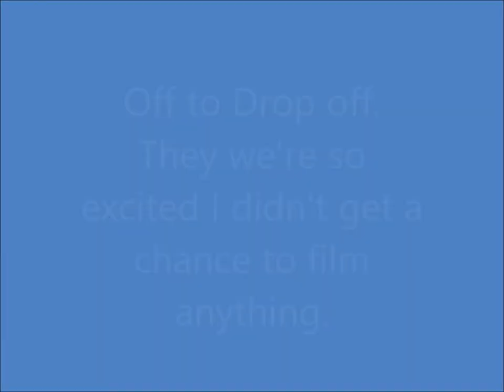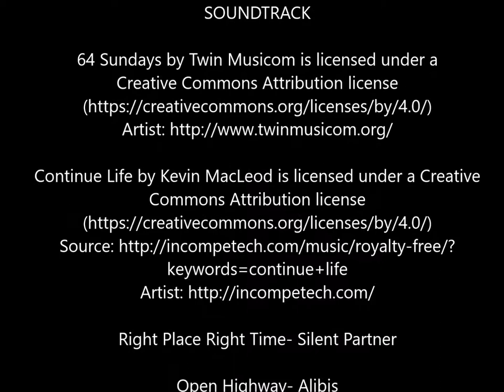The First Day of School..Long overdue!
This was the kids first day of school from back in August.  I've been crazy and in sort of a Vlogging slump so its time to get back in the saddle.

SOUNDTRACK

Open Highway- Alibis

Far Away Sing-MK2